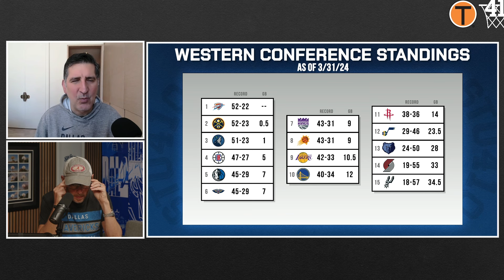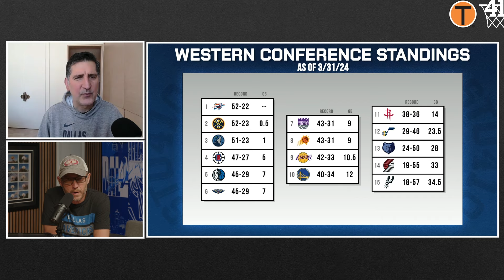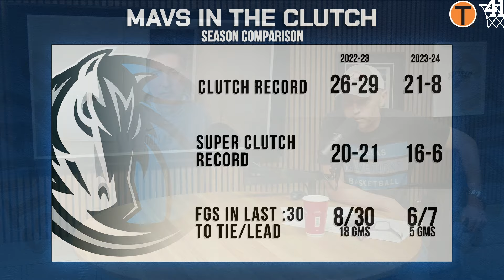They Just Keep WWWWWWWinning | Take Dat Wit You Ep 83 | Podcast | 4/1/24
Luka Doncic and Kyrie Irving continue to dominate, and the Mavs have now won seven straight games for the second time in the last two months. Followill and Dameris break down a dramatic win in Sacramento last week before another convincing W in Houston, then make their case for why Luka should be Player of the Month and why the Mavs could pose major problems for opponents come playoff time.

00:00 - INTRO
3:55 STANDINGS UPDATE
09:20 - MAVS WON 7 STRAIGHT AND 11 OF LAST 12
16:10 - MAVS VS KINGS RECAP
31:55 - MAVS GO STREAK-BUSTING IN HOUSTON
44:15 - LUKA HAS TO BE WEST PLAYER OF THE MONTH
48:50 - MEET THE NEW MAVS, NOT THE SAME AS THE OLD MAVS
51:45 - MAVS IN THE CLUTCH
56:10 WHY THE MAVS ARE A THREAT IN THE WEST
58:30 - LOOKING AHEAD AT THE WEEK